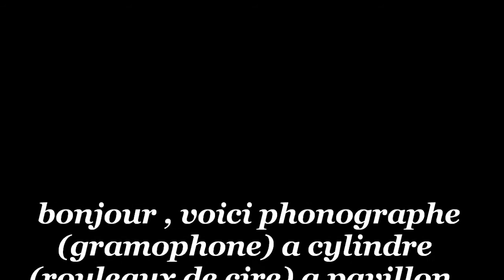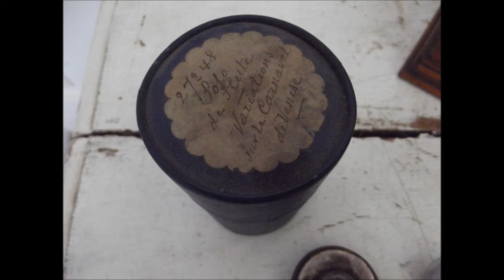phonographe gramophone a cylindre rouleaux de cire a pavillon test fonctionne testé!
bonjour , voici phonographe (gramophone) a cylindre (rouleaux de cire) a pavillon .
en bonne condition , fonctionne . il a été  testé (voir film sur youtube).

Le mécanisme fonctionne très bien avec courroie d'origine.et avec sa clef d'origine
plusieurs tetes de lecture sont présente mais il manque le saphir. livré avec un cylindre (disque rouleau ) en cire qui a l'air en bonne condition ,  3 tetes de lectures a restaurer

Hello, here is phonograph (gramophone) a cylinder (wax rolls) a pavilion.
In good condition, works. It has been tested (see movie on youtube).

The mechanism works very well with original belt.and with its original key
Several reading heads are present but the sapphire is missing. Delivered with a cylinder (roller disc) in wax that looks good, 3 sets of readings to restore

     See numerous and explicit photos forming an integral part of the description.